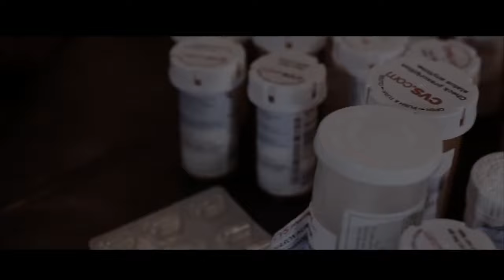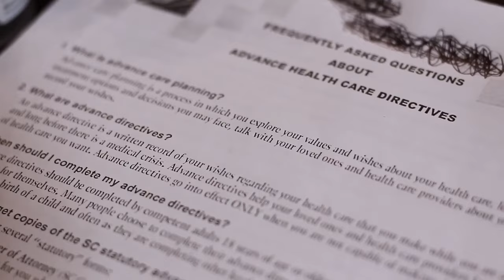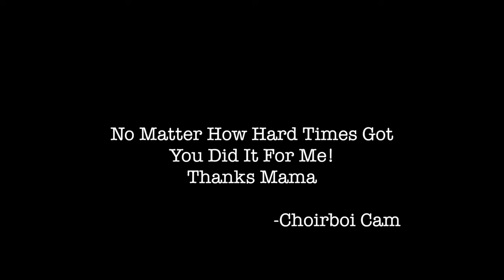Choir Boi Cam "You Did It" OFFICIAL VIDEO